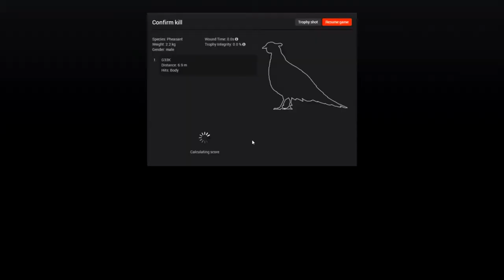The Hunter - Canadian Goose Annihilation! - Goose Hunting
Today we dust off the old shotgun and go out Canadian Geese hunting. Let me know if you enjoy this and what you would like to see next!

You just watching my videos means the world to me but if you want to donate to help me upgrade my hardware for more quality content feel free to click the link below.